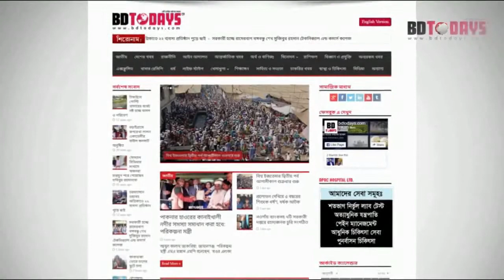৬০ বোতল ফেনসিডিলসহ মাদক ব্যবসায়ী আটক || যশোর || চৌগাছা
যশোরের চৌগাছায় ৬০ বোতল ফেনসিডিলসহ এক মাদক ব্যবসায়ীকে আটক করেছে চৌগাছা থানা পুলিশ। যশোর জেলার সুযোগ্য পুলিশ সুপার জনাব আশরাফ হোসেনের নির্দেশনা ও চৌগাছা থানার ওসি রিফাত খান রাজীব এর তত্ত্বাবধায়নে এসআই ফিরোজ সঙ্গীয় ফোর্সসহ উপজেলার পাতিবিলা ইউনিয়নের রুস্তমপুর এলাকা হতে মাদক ব্যবসায়ী জাহিদ (২০) কে  আটক করেছে।